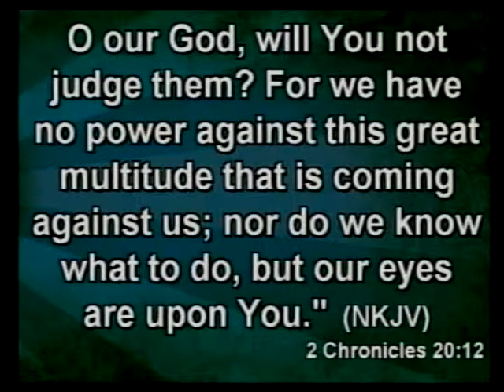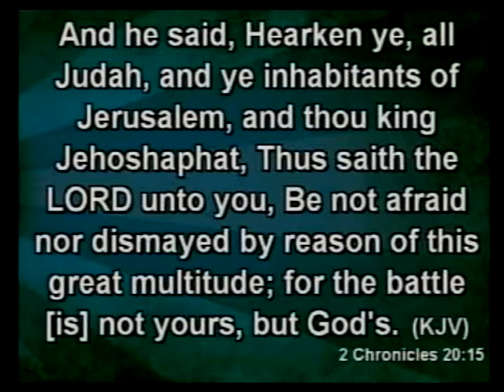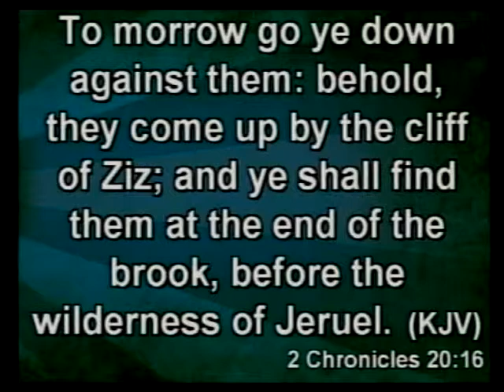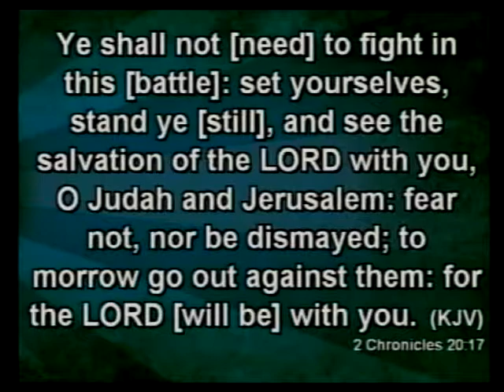"Transformative Living" Part II (Full Sermon- Bishop Alan G. Porter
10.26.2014 Excerpt From “Transformative Living Part II”